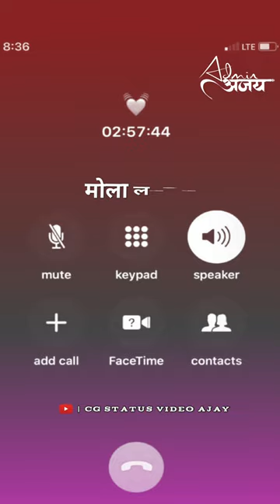Cg funny Dialogue 🤪 Call Recording/Cg Comedy Video/Cg lyrics Whatsapp Status Video/Cg Status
🙏 Please Saport 🙏

🔸 cg 4k status video
🔸 cg 4k status cg 4k status video new
🔸 cg 4k whatsapp status video
🔸 cg 4k whatsapp status new
🔸 cg 4k new status video
🔸 cg 4k new song status video
🔸 cg 4k trending status video
🔸 cg 4k best status video
🔸 cg 4k full screen WhatsApp status
🔸 cg 4k sad status video
🔸 cg 4k love status video
🔸 cg 4k bewafa status video
🔸 cg 4k romantic status video
🔸 cg black screen status
🔸 cg 4k status new song
🔸 cg 4k new video song
🔸 cg 4k miss you status
🔸 cg ultra hd status
🔸 cg hd whatsapp status
🔸 cg whatsapp status new
🔸 cg 4k status video new 2023
🔸 cg 4k status video 2023
🔸 cg 4k new status video 2023
🔸 cg 4k new song status video 2023
🔸 cg 4k love status video 2023
🔸 cg 4k sad status video 2023
🔸 cg 4k romantic status video 2023
🔸 bewafa status video 2023
🔸 cg 4k whatsapp status video 2023
🔸 cg 4k best status video 2023
🔸 cg 4k new wala status 2023
🔸 cg 4k ultra hd status 2023
🔸 new cg status video
🔸 new cg song status
🔸 cg new song
🔸 cg new song status
🔸 cg new status video
🔸 cg new video status
🔸 cg new love status video
🔸 cg new sad status video
🔸 cg new romantic status video
🔸 cg new trending status
🔸 cg new 4k status
🔸 cg new 4k status video
🔸 cg new wala status
🔸 cg new 4k whatsapp status
🔸 cg new gf bf status video
🔸 cg new couple status
🔸 cg new dj status video
🔸 cg new dj song
🔸 cg new miss you status
🔸 cg new ringtone
🔸 cg new funny video
🔸 cg new song 2023
🔸 cg new status 2023
🔸 cg new status video 2023
🔸 cg new video status 2023
🔸 cg new whatsapp status 2023
🔸 cg new 4k whatsapp status 2023
🔸 cg new love status 2023
🔸 cg new dj status 2023
🔸 cg new dj song 2023
🔸 cg status
🔸 cg song status
🔸 cg status video
🔸 cg status video new
🔸 cg video status new
🔸 cg acha video
🔸 cg acha song
🔸 cg song status video
🔸 cg status new song
🔸 cg dj status video
🔸 cg whatsapp status video
🔸 cg whatsapp video status
🔸 cg sad status video
🔸 cg love status video
🔸 cg romantic status video
🔸 cg bewfa status video
🔸 cg trending status video
🔸 cg love status
🔸 cg couple status
🔸 cg gf status
🔸 cg bf status
🔸 cg lyrics status video
🔸 cg broken heart status
🔸 cg bhakti song
🔸 cg love 4k status
🔸 cg female status video
🔸 cg female song
🔸 cg sad 4k status video
🔸 cg remix status
🔸 cg dj remix status
🔸 cg lofi mix status video
🔸cg best status video
🔸 cg best status
🔸 cg best song
🔸 cg acha wala status
🔸 cg miss you status
🔸 cg ringtone
🔸 cg new ringtone
🔸 cg dhun
🔸 cg comedy
🔸 cg best song
🔸 cg dj
🔸 cg bhakti
🔸 ringtone cg
🔸 Status cg
🔸 status cg song cg status song
🔸 4k status video
🔸 cg status song 2023
🔸 status cg song 2023 status
🔸 cg new ringtone 2023
🔸 cg status 2023
🔸 cg ringtone 2023
🔸 cg best status 2023
🔸 cg love status 2023
🔸 cg sad status 2023
🔸 cg romantic status 2023
🔸 cg bewafa status 2023
🔸 cg trending Status 2023
🔸 cg dj song 2023
🔸 cg whatsapp status 2023
🔸 cg status video 2023
🔸 cg video status 2023
🔸 cg hd status 2023
🔸 cg lofi mix status 2023
🔸 cg remix status 2023
🔸 cg dj remix status 2023
🔸 cg dj status 2023
🔸 cg 4k status 2023
🔸 4k status video 2023
🔸 cg whatsaap 2023
🔸 chhattisgarhi new song
🔸 chhattisgarhi new song status
🔸 chhattisgarhi whatsapp status
🔸 chhattisgarhi full screen status
🔸 chhattisgarhi new status
🔸 chhattisgarhi status
🔸 chhattisgarhi love status
🔸 chhattisgarhi sad status
🔸 chhattisgarhi bewafa status
🔸 chhattisgarhi trending status
🔸 chhattisgarhi song
🔸 chhattisgarhi dj song
🔸 chhattisgarhi remix status
🔸 chhattisgarhi dj remix status
🔸 chhattisgarhi hd status video
🔸 chhattisgarhi 4k
🔸 chhattisgarhi status dj
🔸 chhattisgarhi status dj song
🔸 chhattisgarhi new whatsaap status
🔸 chhattisgarhi new gana status
🔸 chhattisgarhi 4k status video
🔸 chhattisgarhi Short status
🔸 chhattisgarhi sadi status
🔸 chhattisgarhi comedy video
🔸 Chhattisgarhi comedy